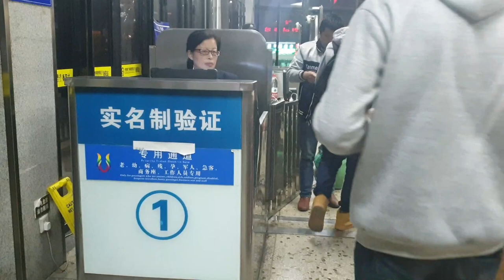Vlog 03 | We are going to Changsha City.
This vlog is about my journey to our provincial capital city, like it and share it to your friends.